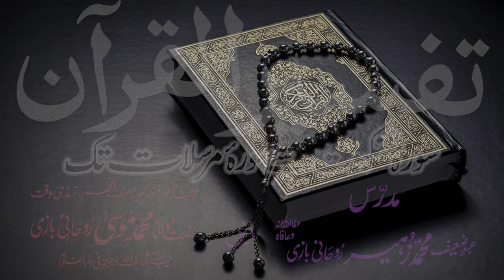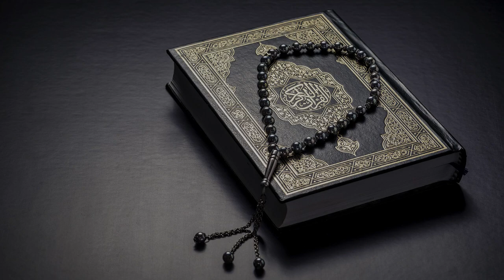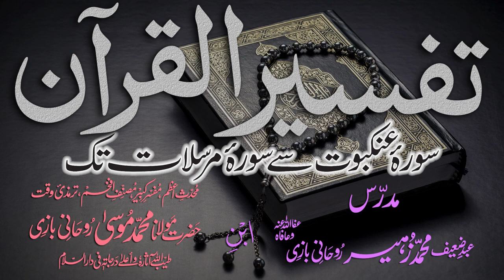Tafsir Dars - 8 - Sura-Ankaboot - Ayat - 026 - Maulana Muhammad Zuhair Albazi - 14/10/2010